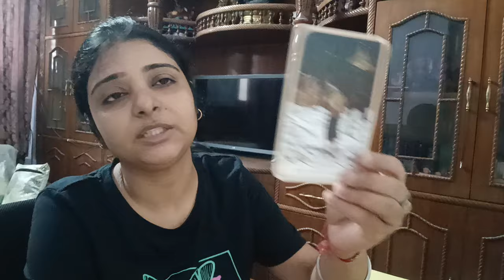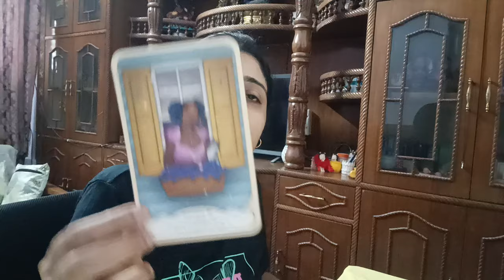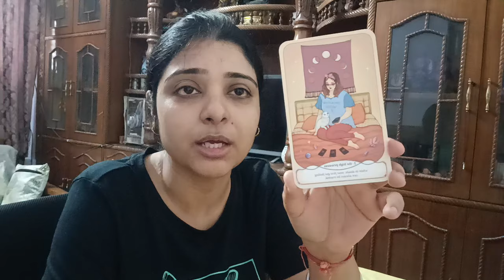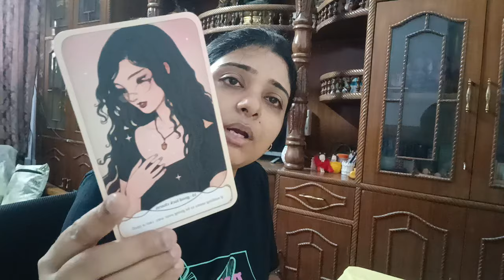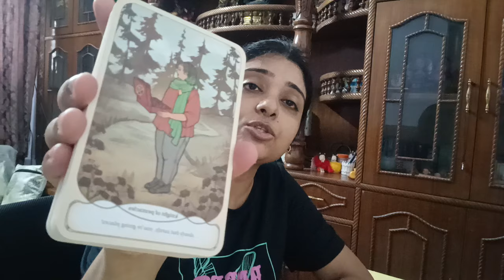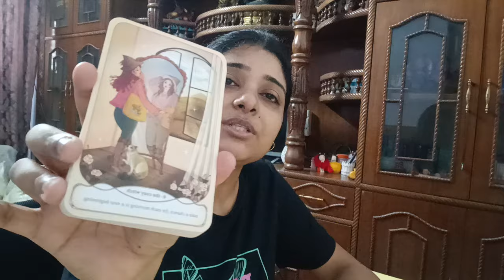🤐🤐😶😶🧿🍀🙏generalreading collectivereading tarotreading karma tarot viralvideo viralvideos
Please listen 🙏🙏 and drop your comments below the video of the song.

NEW ORIGINAL SONG OUT NOW

REGULAR CHARGES

(Price details)

1). 300/ per question ( On mail)

2).  2 Questions at 500/ ( On mail)

3). 3 Questions at Rs 900/ ( On mail)

4). 5 questions at Rs 1221/ (on mail)

5). Current feelings of specific person Rs 666/ (on mail)

6).  General reading with angel guidance Rs 888/ ( on mail)

7). 30 minutes session on call  at Rs1999/ ( on call )

8).    One hour session for full reading 2999/ (On call)

Reading will be delivered within the next 48 hours after successful payment.

Regards
Minnie Das

Advanced level course. Classes start from Oct 20 (Sunday). All classes to be held on Sundays only at 12 PM on Zoom.

(No certificate)

Payment to be made in ADVANCE (Full payment)
Enrollment Closing 15 October 2024